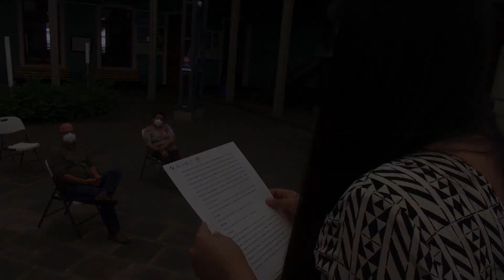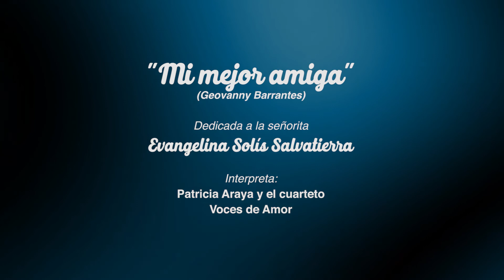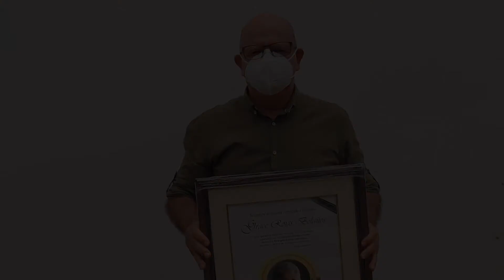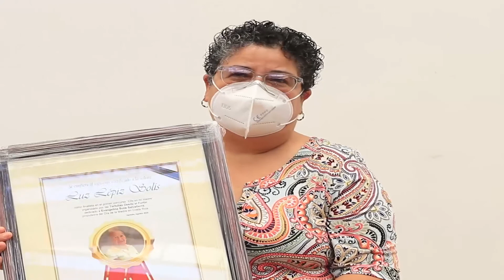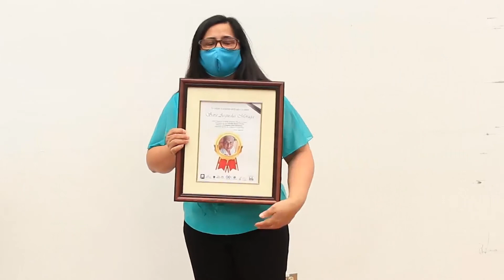Actividad en homenaje a todas las madres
Acto de premiación del concurso " Ella es mi madre", dedicado a la Srta. Evangelina Solís Salvatierra. Impulsora de la declaratoria del Día de la Madre a nivel nacional.
8 pm, Heredia, Costa Rica